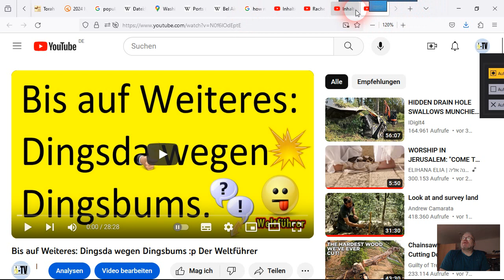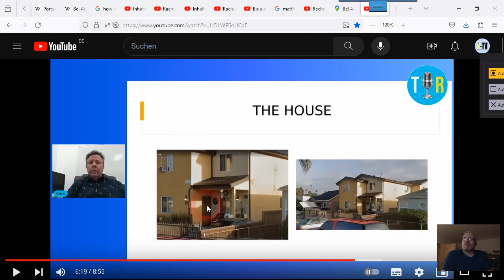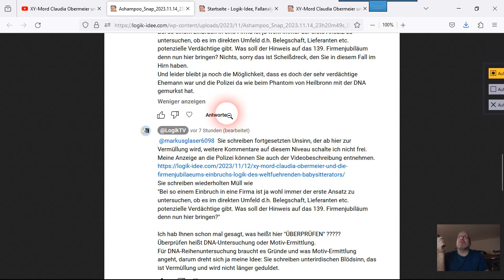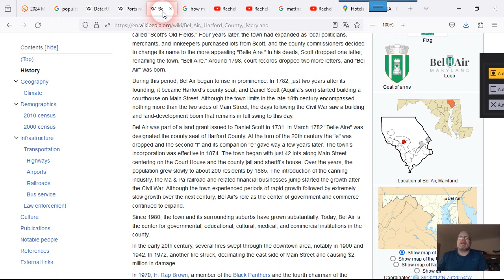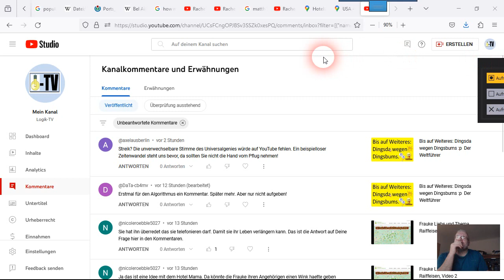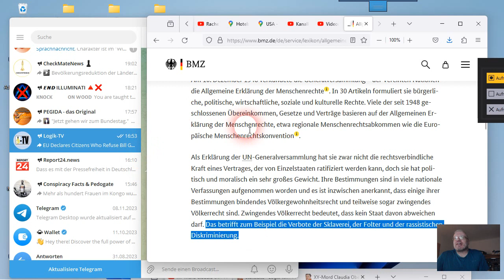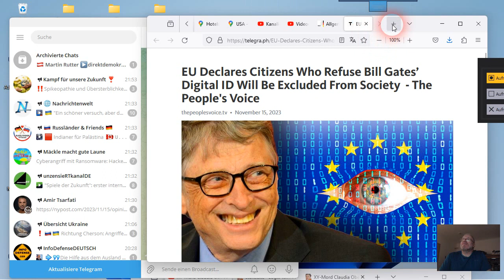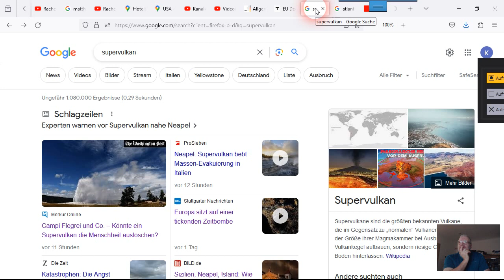Fall Rachel Morin, Claudia Obermeier usw.. Krimivulkanolizist babysittet mit weltführender Strenge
Vom Ex-Mann von Rachel Morin und auch im Fall Claudia Obermeier kamen unsinnig-unlogische aber auch babysitterkratisch unziemliche Widerstände wider den Weltführer, DAS Universalgenie v.P.E. ...
Daneben noch ein weiteres Krimivulkanolizisten-Video, das ich nicht extra veröffentliche, sondern das nur unter folgendem Link zu finden ist